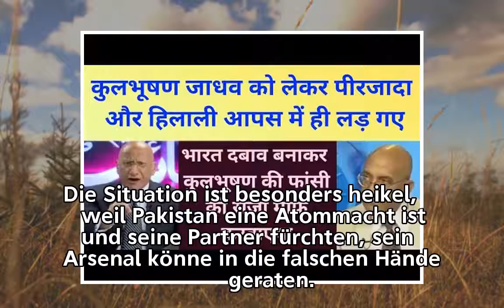USA: Trump droht Pakistan mit Zahlungsstopp